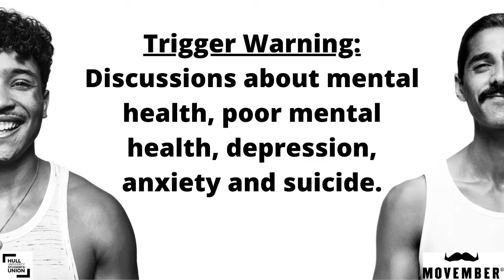Why do men find it hard to talk about mental health? - HUSU Movember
TW: discussions about mental health, poor mental health, depression, anxiety and suicide.

Members of various Hull University Students' Union AU clubs and staff from Hull Sport have joined together for Movember to create a video speaking honestly and openly about mental health. to support us in supporting Movember and raising awareness for men's health.

(Please bear in mind and respect that the answers to the questions are the individuals' thoughts and opinions.)